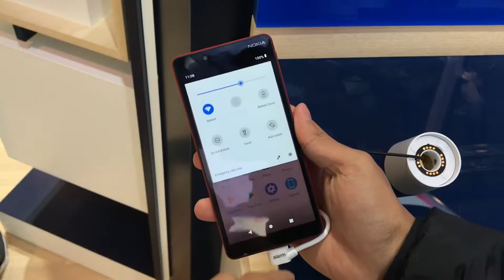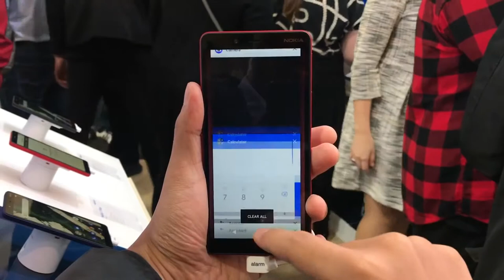Nokia 1 Plus Telefon Android Go Dengan Skrin Lebih Besar, Mikro USB